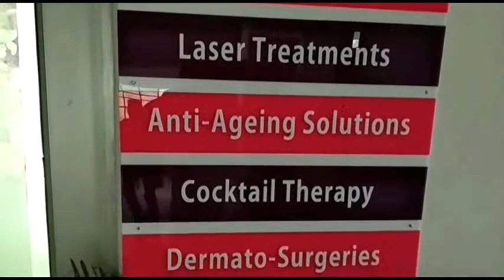बेटे के हत्यारों को जल्द पकड़ो साहब -दिव्य हिमाचल टीवी